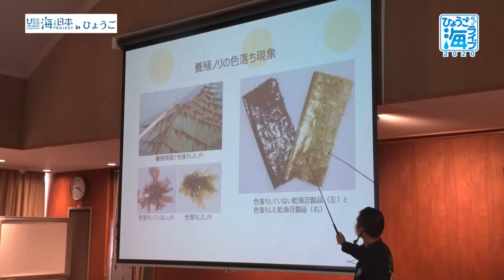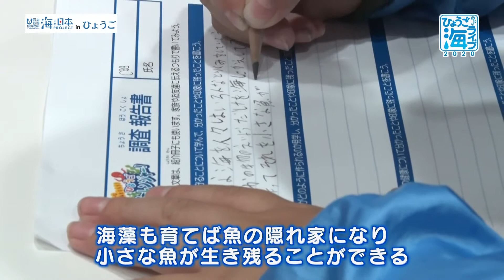豊かな海を守ろう！ひょうごシーレンジャー！Part1 日本財団 海と日本PROJECT in ひょうご 2020 #31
海と日本プロジェクトの一環で行われた「豊かな海を守ろう！ひょうごシーレンジャー」。
兵庫県の小学5年生と6年生、24人が豊かな海を実現するには何が必要なのか学びます。

・会社名
・部署名
・お名前